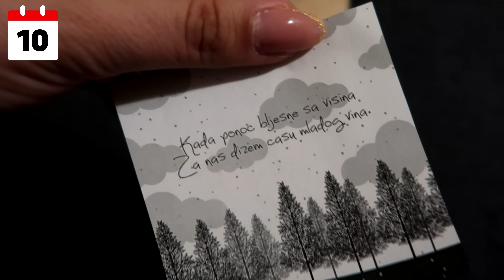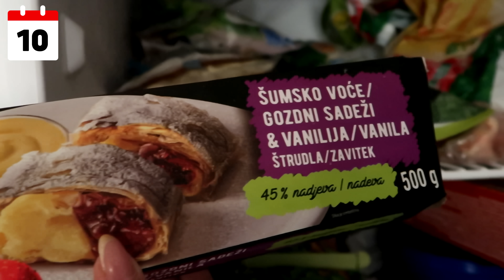DAN D | VLOGMAS 2022 | DAN 10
DAN D | VLOGMAS 2022 | DAN 10 // Današnji video je kraći, ali nadam se slađi! Uživajte u gledanju! :*

TIJEK VLOGA:
00:00 Uvod
00:22 Jutro i temperatura
01:38 Dekoriranje etažera
03:04 Uređenje kuhinje
05:27 Otvaranje prozorčića adventskog
06:27 Pakiranje poklona